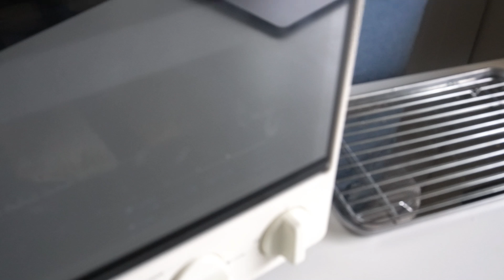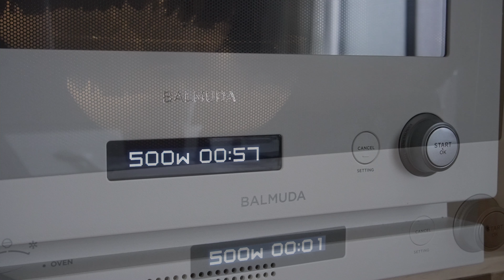[材料3つ・オーブンなし] 食パンで簡単！絶品クリームパン作り方 No oven Cream bun 크림 빵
［レシピ］

材料　　4〜6個
■クリームパン
食パン8枚切り
カスタードプリン 2個
薄力粉大さじ1

作り方
0:10
1.カスタードプリン2個をよく混ぜてクリーム状にします。

0:30
2.薄力粉大さじ1を入れよく混ぜ合わせます。

0:53
3.500wの電子レンジで1分加熱しよく混ぜます。

1:38
4.混ぜたら再度500wの電子レンジで1分加熱します。
(お好みの固さになるまで繰り返してください)

2:08
5.ラップをして冷蔵庫で冷やしておきます。

2:18
6.食パン8枚切りのミミをカットします。

2:55
7.食パンを薄く伸ばします。

3:29
8.冷やしておいたカスタードクリームを絞り袋に入れます。

3:51
9.薄く伸ばした食パンにカスタードクリームを絞ります。

4:05
10.食パンを半分におり、ホークでしっかりと押します。

4:50
11.1000wのトースターで2〜3分焼き目をつけます。

5:08
12.焼けたらお皿に移します。
　　　　　　　　　　完成

19歳！趣味でスイーツを作ってます！

 [recipe]

 Material 4-6 pieces
 ■ Cream bun
 8 slices of bread
 2 custard puddings
 1 tablespoon of cake flour

 0:10
 1. Mix 2 custard puddings well to make a cream.

 0:30
 2. Add 1 tablespoon of cake flour and mix well.

 0:53
 Heat in a 3.500w microwave for 1 minute and mix well.

 1:38
 4. After mixing, heat again in a 500w microwave for 1 minute.
 (Repeat until you get the hardness you like)

 2:08
 5. Wrap and chill in the refrigerator.

 2:18
 6. Cut 8 slices of bread.

 2:55
 7. Spread the bread thinly.

 3:29
 8. Place the chilled custard cream in a piping bag.

 3:51
 9. Squeeze the custard cream into a thin slice of bread.

 4:05
 10. Cut the bread in half and press firmly with the hawk.

 4:50
 Bake for 2-3 minutes with a 11.1000w toaster.

 5:08
 12. When it is cooked, transfer it to a plate.
           Complete

 19 years old!  I make sweets as a hobby!
 Lots of questions!  If you have any sweets you want to make, please write them in the comments!

 I also do SNS!
 I would be very happy if you could put it on a tag or story!

12cm丸型を15cm丸型→1.5倍
12cm丸型を18cm丸型→2.2倍
12cm丸型を21cm丸型→3倍

15cm丸型を12cm丸型→0.6倍
15cm丸型を18cm丸型→1.5倍
15cm丸型を21cm丸型→2倍